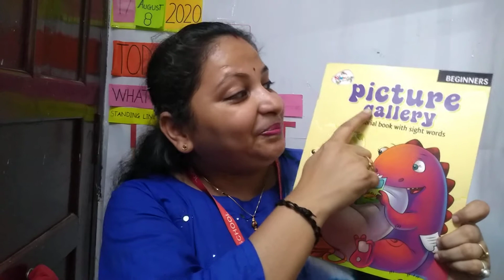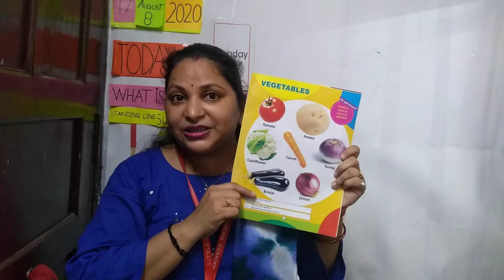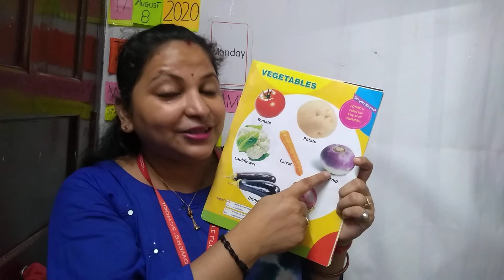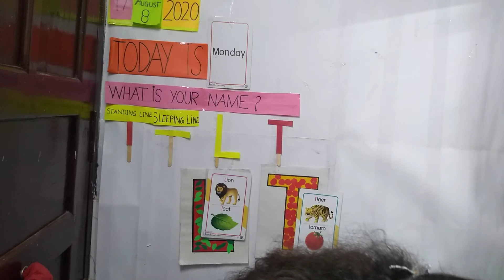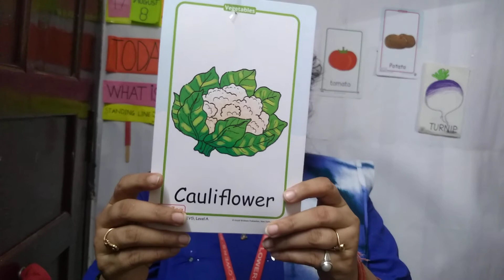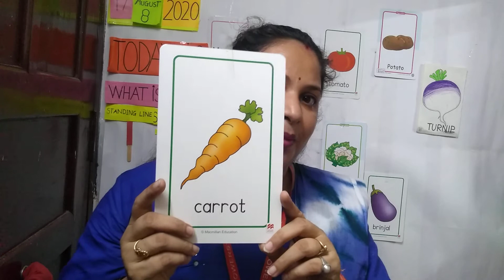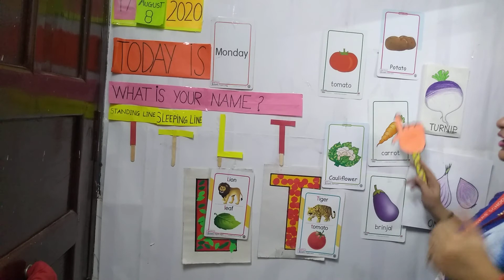Day 24 gk vegetable name learning with flash cards